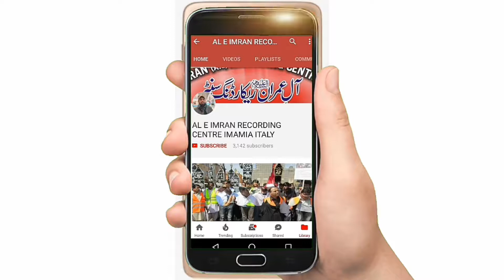6th Muharram || 1441Hijri || Matamdari || Brescia Italy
6th Muharram

Haji Syed Zill e Hassnain Jaffery